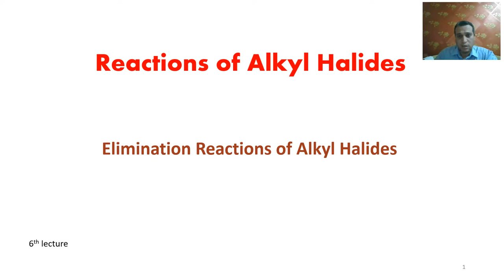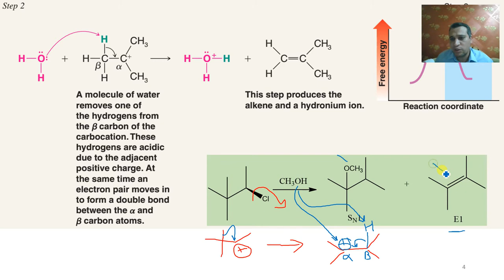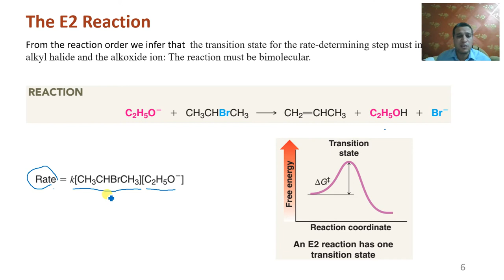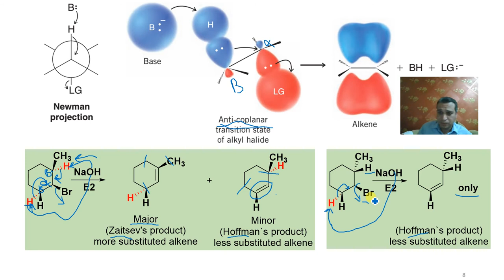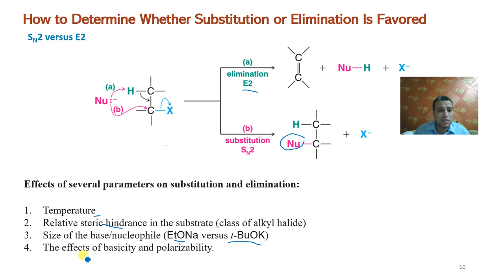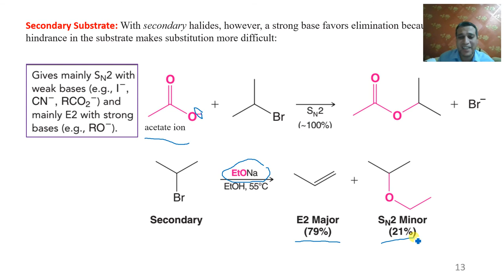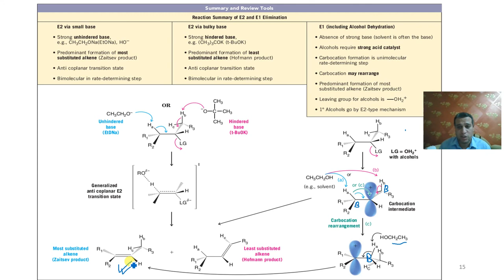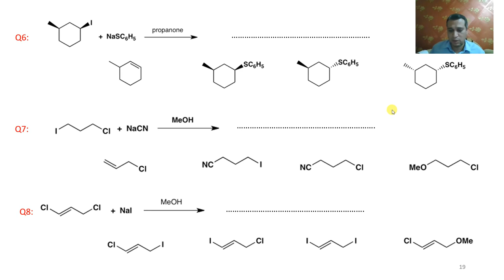VI E1, E2 reactions 6th lecture 1st year general